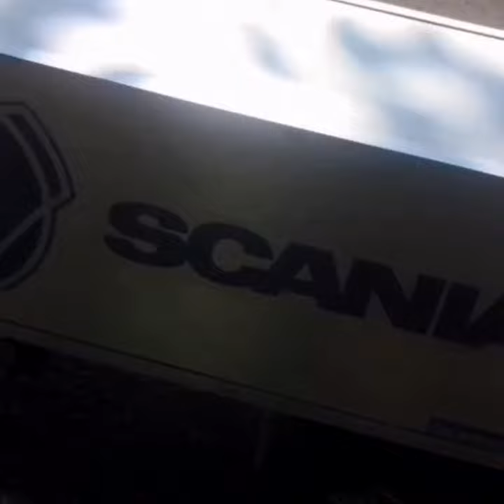Scania 60 Anos e Scania vermelha com carreta tanque